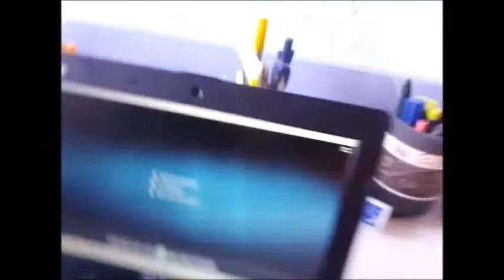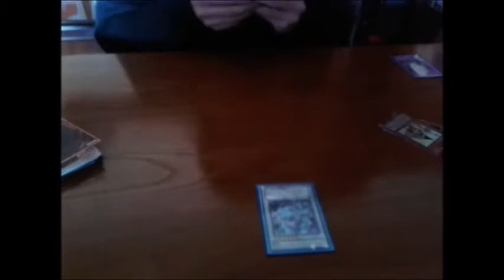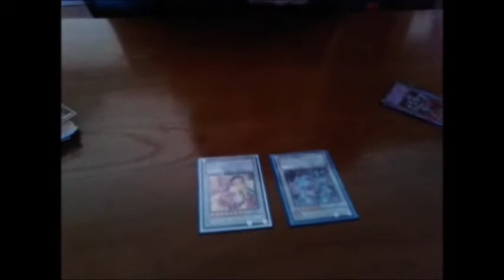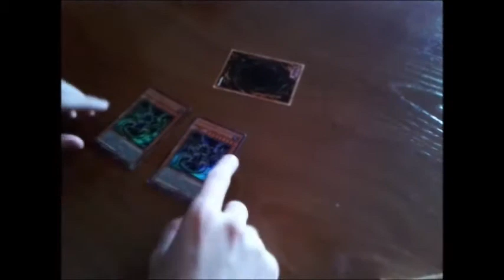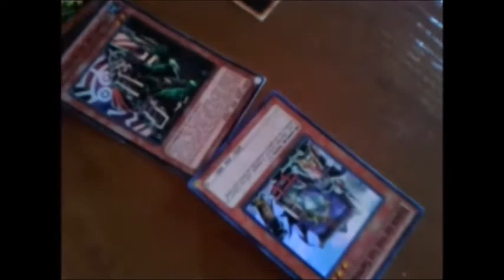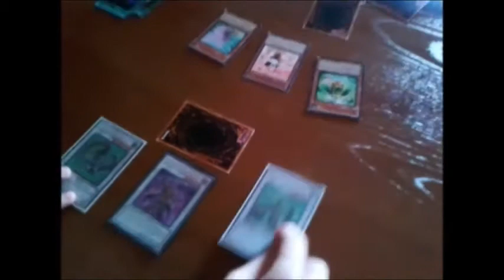Un día normal para dcpSlender | Especial 100 suscriptores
ATENCIÓN!
Este vídeo es mas o menos una parodia del anime de Yugi, tener en mente (aunque es obvio) en todo momento que estamos actuando.

Buenas! Para conmemorar nuestros primeros 100subs hemos decidido subir un "minifilm", esperamos que os guste! :)

Todos los derechos de copyright reservados al autor del vídeo, no se ha puesto con animo de lucro ni para obtener bienes.